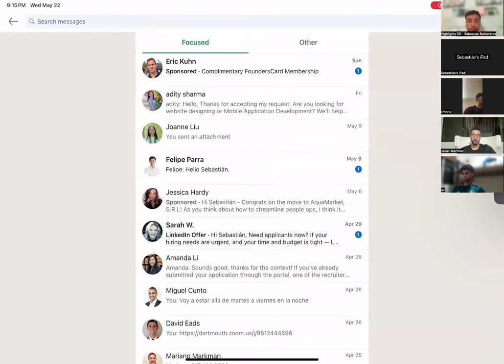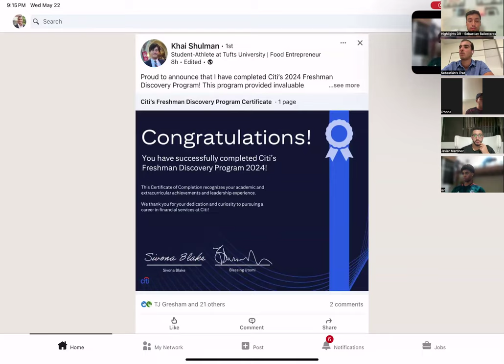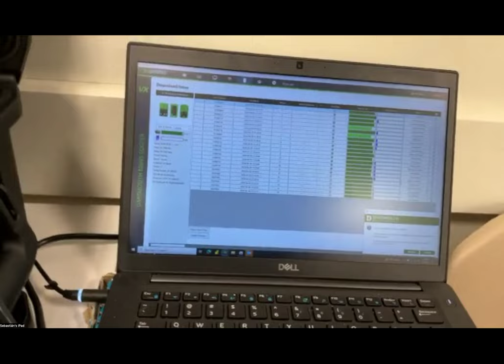Sports Leadership Class #6 | Sebastian Mañon - From Highschool soccer to College Athlete